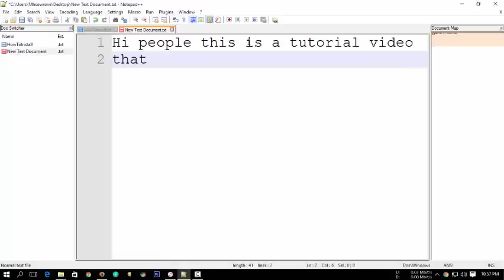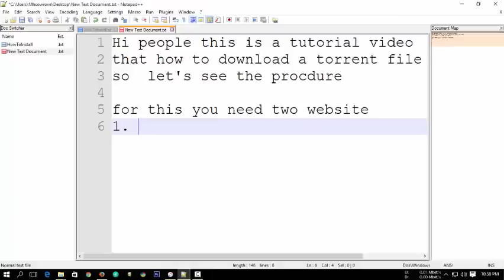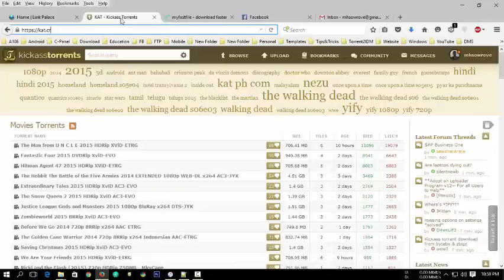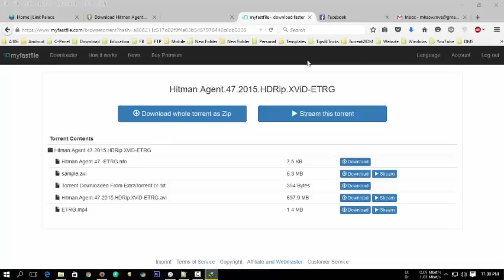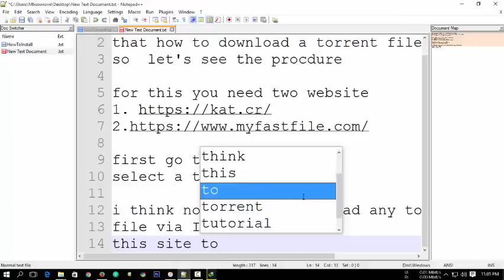Download Torrent File via IDM (No Size Limit) 2017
or